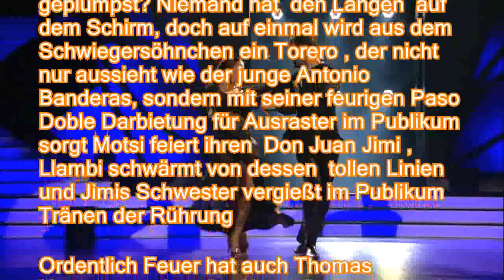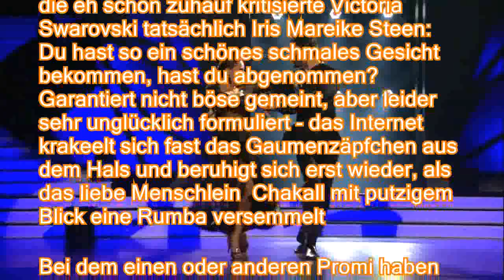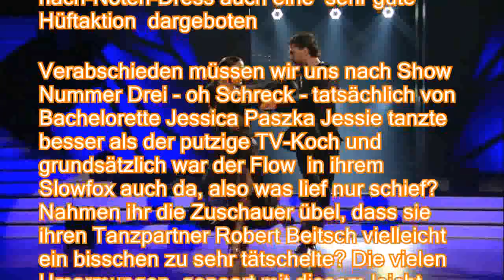Let´s Dance : Don Juan Jimi wird zum heißen Torero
Von Verena Maria Dittrich Die alten Showpferde tanzen mit Feuer im Hintern, Julia rührt zu Tränen und Victoria tritt ins Fettnäpfchen Ihr Fauxpas sorgt im Netz für kollektive Schnappatmung Gehen muss am Ende ausgerechnet eine, von der man sich viel mehr versprochen hatte Da weeß ick jar nüscht drüba, inne 80er war ja noch DDR , antwortet eine feinste Berliner Kodderschnauze auf die von Jimi Blue Ochsenknecht gestellte Frage, was er wohl in den 80er-Jahren am coolsten fand Es ist Freitagabend und damit Tanzzeit Hartwich ist vom Sterbebett gekraxelt, Motsi bestätigt in einem güldenen Göttinnen-Kleid die hartnäckigen Babygerüchte und Jorge wird zum fleischgewordenen Boy George-Traum Schräge Frisuren, Neonfarben und nice Blousons: Let aposs Dance feiert die Achtziger Doch was ist bloß mit Jimi Blue passiert? Ist er etwa in den Kupfe